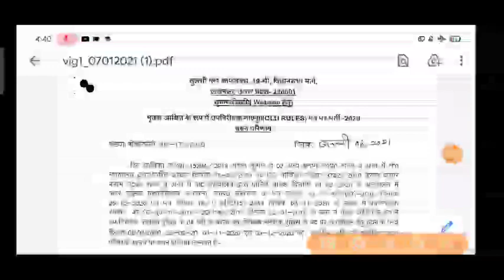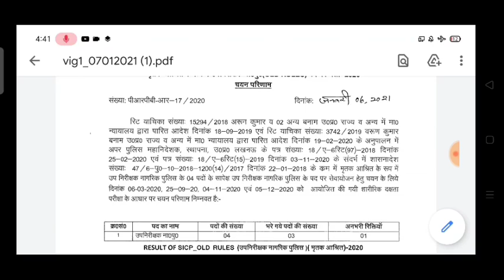Uttar Pradesh police/official notice जारी 49568/2nd बैच 35568 big अपडेट/10 जनवरी Twitter अभियान/मृतक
UPP 49568 update

UPP update 49568 2nd बैच
मेडिकल/ Twitter अभियान 10 जनवरी है